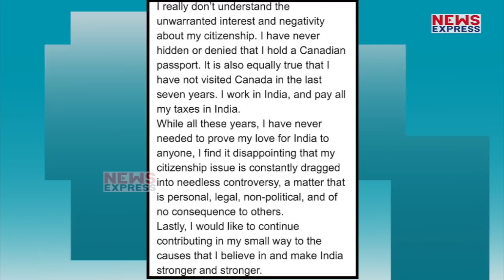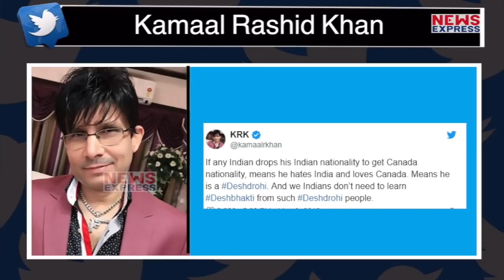Akshay की नागरिकता पर KRK ने उठाए सवाल, बोले- देशद्रोही है तू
अक्षय ने अपनी नागरिकता को लेकर Twitter पर एक पोस्ट किया है उसके कुछ देर बात ही केआरके ने अक्षय पर वार करते हुए लिखा की